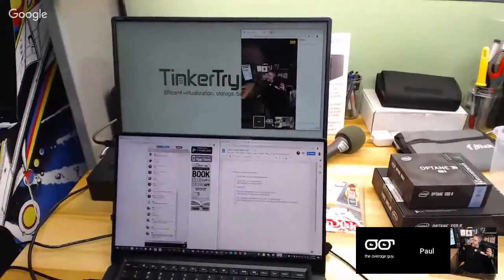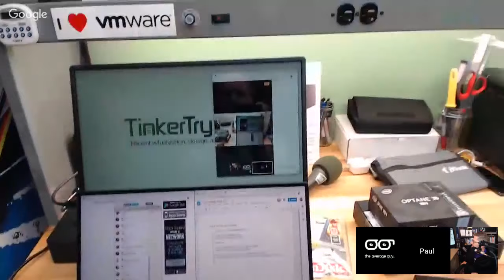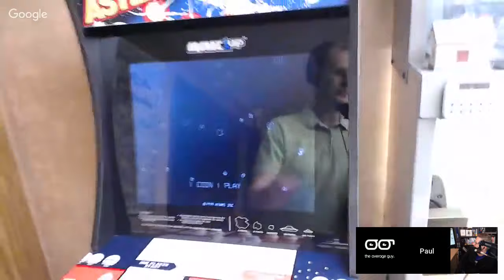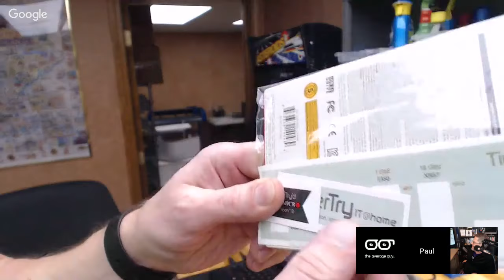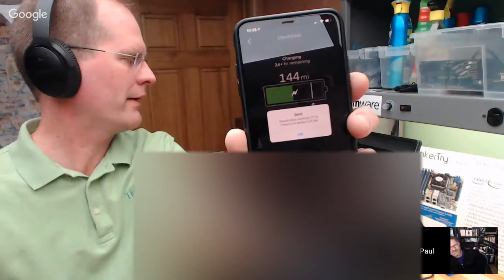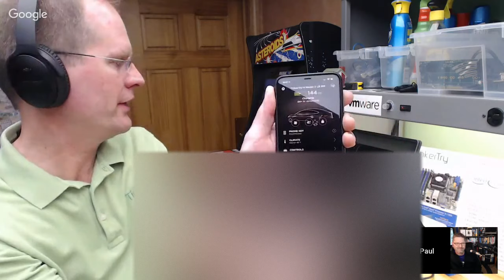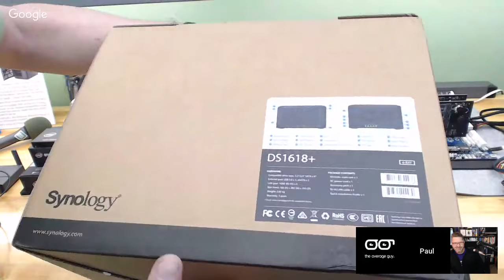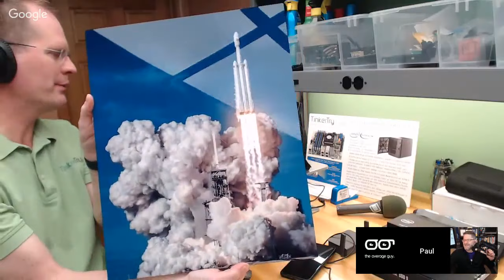Home Gadget Geeks 385 - LIVE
with you in chat!